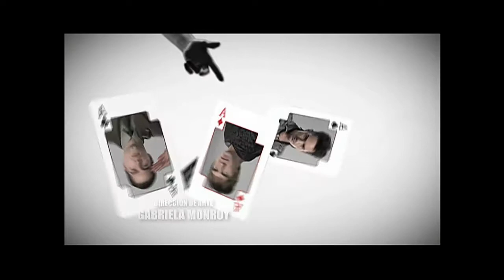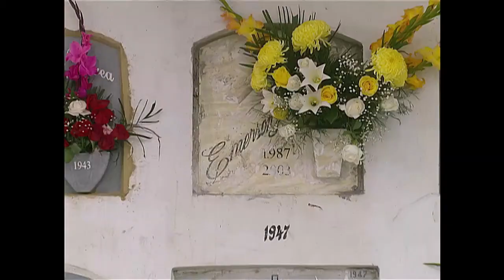Victorinos | Capítulo 110 (HD)